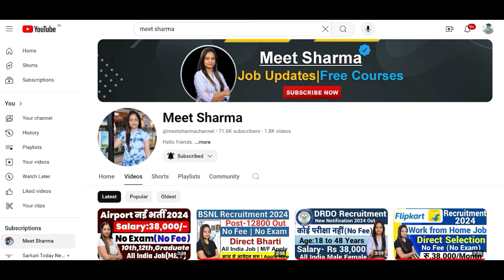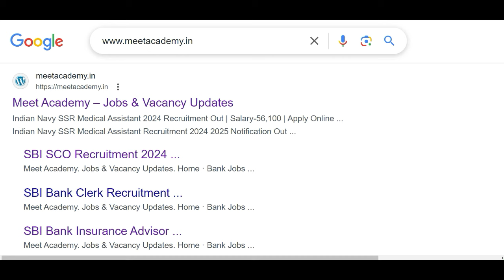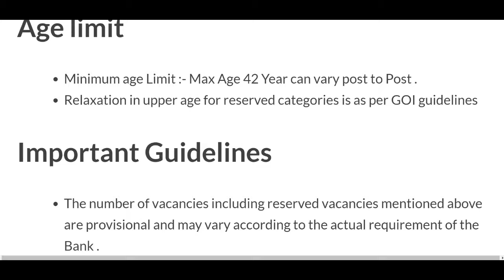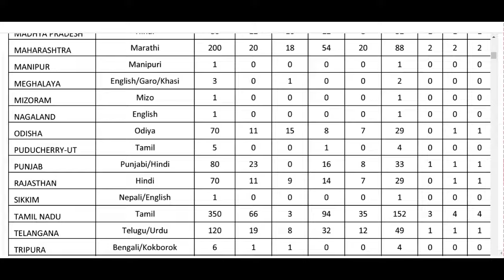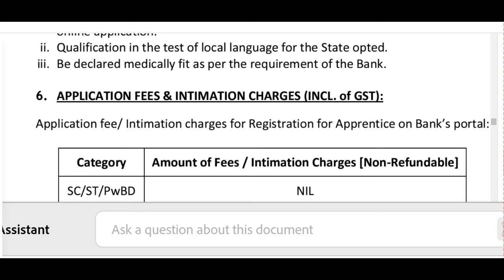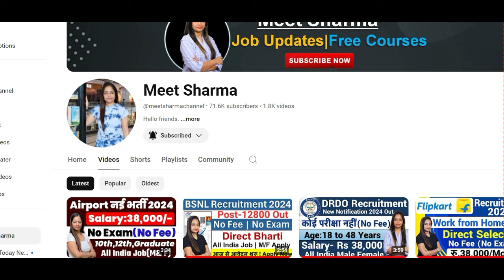सरकारी बैंक भर्ती 2024 | SBI Bank New Vacancy 2024 | Canara Bank Recruitment 2024| Bank Job 2024